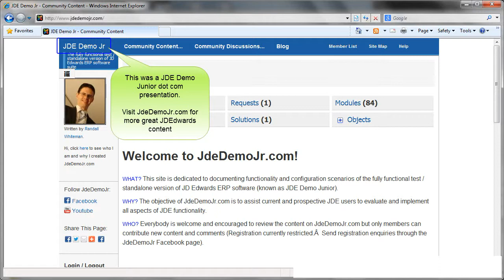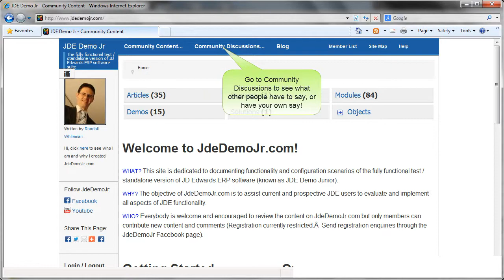Accessing General Accounting Constants - JDE E1 91 - General Accounting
This clip shows how to access the General Accounting Constants application within JD Edwards EnterpriseOne 9.1 using the evaluation/test version of JDE known as JDE Demo Junior.

This is a JdeDemoJr.com presentation.  For more JD Edwards information and presentations:
1.
2.